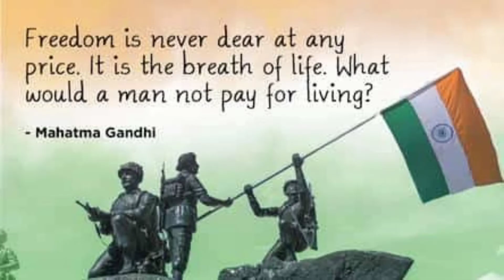Vande Mataram WhatsApp Status | Maa Tujhe Salaam | AR Rahman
This is the most wanted Vande Mataram song for Independence Day special by AR Rahman.